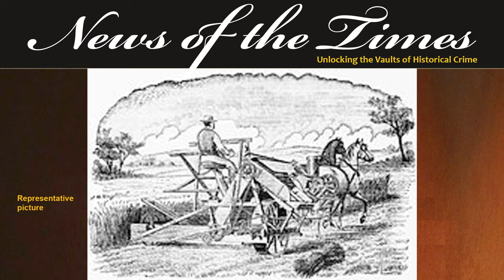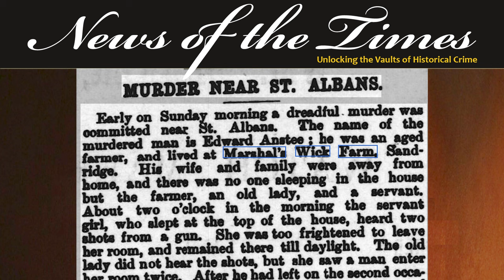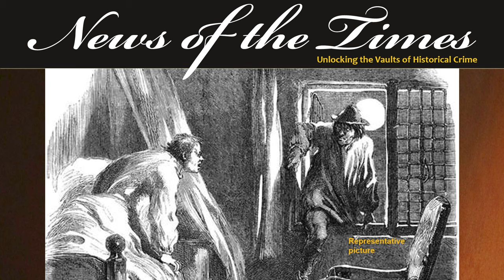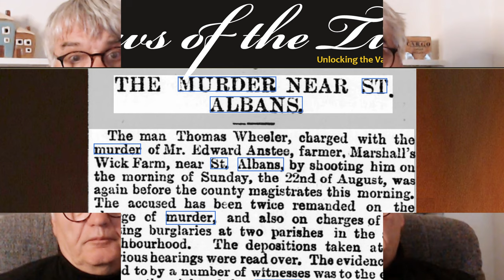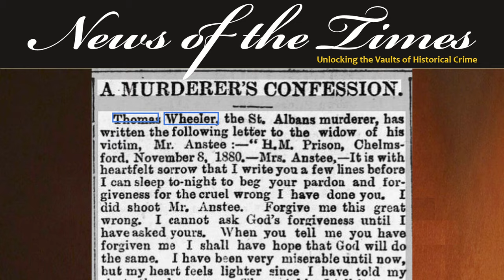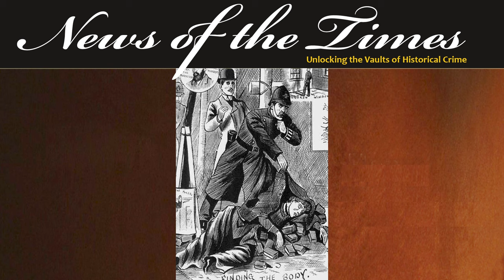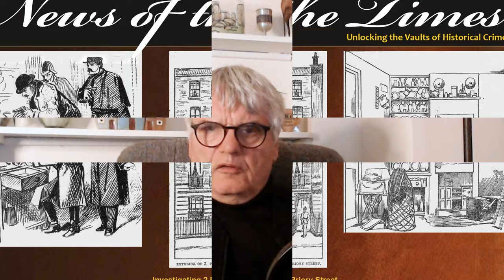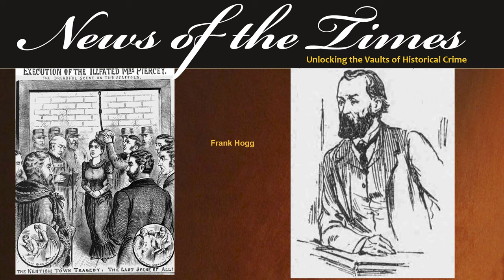The Wheeler Family Murder Cases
Today’s episode looks at two series of killings, 10 years apart, by the same family.
The first murder takes place in Hertfordshire with Thomas Wheeler blowing the head off of the man he intends to rob.  Descriptions speak of brain matter on the ceiling and walls.  A very sad case, but not so uncommon.  His 14 year old daughter takes her father’s execution badly.
Almost exactly ten years later and the daughter is involved in a truly horrific double murder of her love rival and baby.  The case was considered so shocking, it remained as a display at Madame Tussaud’s for years.
Murder cases from the Wheeler family 10 years apart is today’s episode of Wicked Wednesdays.

EPISODE
If you like this, here are links to some other recommended videos:

Saturdays – Sinister Saturdays!  We review the most shocking cases of their time including serial killers